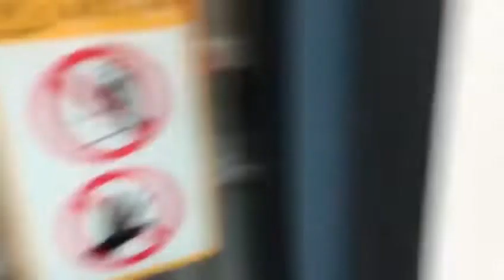Singapore, CCL MRT train ride CC11 Tai Seng to CC8 Dakota (10) (NS27/CE2 Marina Bay)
Train and Model: C830C and Alstom Metropolis
Set: 843
Train depot: Kim Chu Depot
Route: Tai Seng to Marina Bay and Marina Bay to Harbourfront
Joyride: CC11 Tai Seng to CC8 Dakota
This is Part 1 of 2